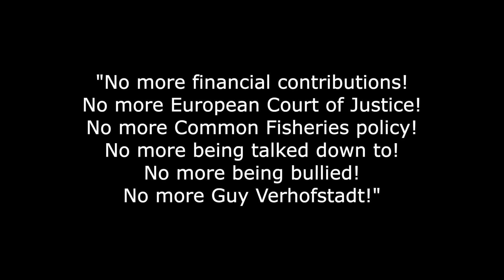Nigel Farage waves his Union Flag in Brussels!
That naughty Brexiteer, Nigel Farage, was soundly told off in the EU parliament yesterday for waving the Union Flag.